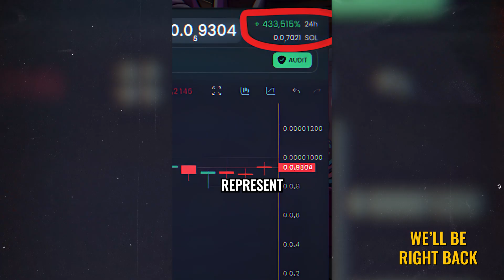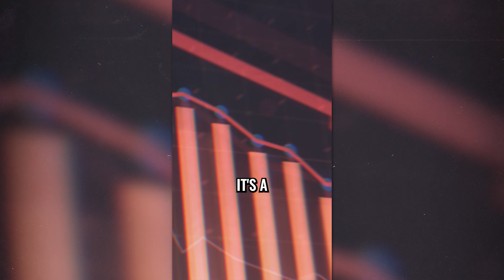The Conversations We’re Avoiding—And Why That’s Dangerous - Hugo De Garis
Expert In Robotics & Artificial Intelligence

“I’m known for predicting that later this century there will be a terrible war, killing billions of people over the issue of species dominance.”

From a philosophical perspective, the concept of AI ending humanity challenges our assumptions about evolution, survival, and the nature of progress. Throughout history, humans have viewed themselves as top of the food chain, but advanced AI raises the possibility that we are merely a stepping stone.

Some experts, like today’s returning guest, propose that the creation of superintelligent “artilects” (artificial intellects) might represent the next logical step in intelligence, science, and exploration – something potentially more fitting to inherit the future than humanity itself.

As unsettling as this may seem, the conversation is becoming more pertinent by the day, as artificial intelligence continues to take up more and more bandwidth. The world is changing and according to today’s guest we must start having these conversations now, before it’s too late.